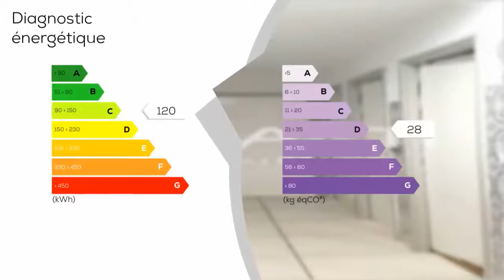A vendre - Appartement - NICE (06300) - 4 pièces - 73m²